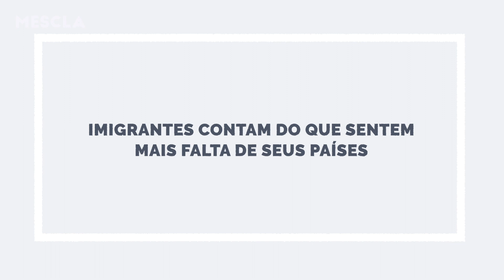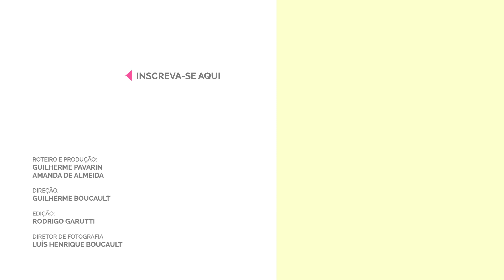Do que os imigrantes mais sentem falta?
Trocar de país nem sempre é uma opção. Muitas vezes, os estrangeiros de hoje foram forçados a deixar seus lugares de origem por causa de conflitos, perseguições ou falta de oportunidade. As raízes, porém, permanecem dentro de todos. Por isso perguntamos a imigrantes que vivem no Brasil do que eles mais sentem falta. Seria da família, da paisagem, da comida? Qual a maior saudade — essa palavra tão nossa — que sentem da vida antiga?